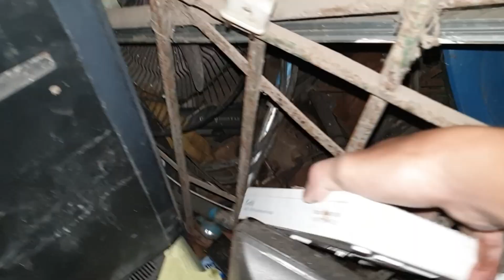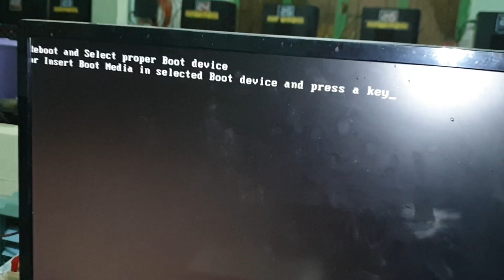mua máy tính ve chai lấy linh kiện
hướng dẫn mua máy tính ve chai lấy linh kiện cũ tận dụng để sửa máy tính cho khách, chỉ cần siêng đi vào các vựa ve chai, phế liệu mua các thùng cpu cũ tháo thấy ram và cpu, còn main, ổ cứng cái nào còn tốt thì mua, riêng nguồn máy tính và các thứ khác thì không mua. giá cả rất phải chăng.